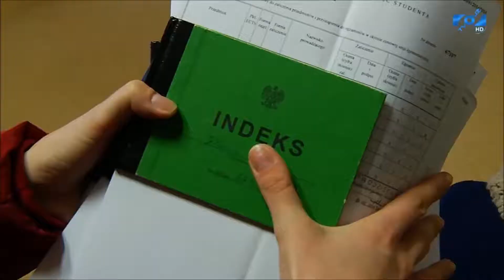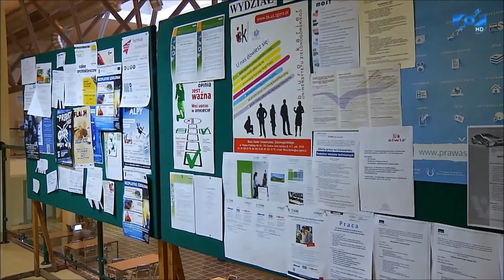Inżynieria bezpieczeństwa - nowy kierunek na Uniwersytecie Zielonogórskim